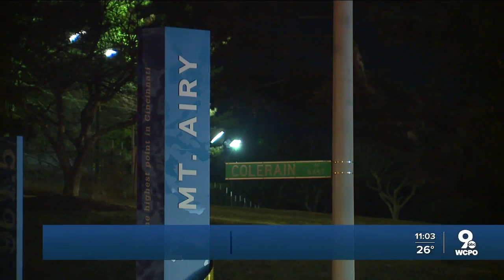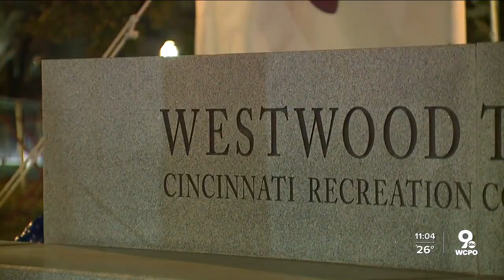Accused serial rapist indicted; prosecutors asking other victims to come forward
The Hamilton County Prosecutor's office is asking potential additional victims to come forward after indicting a man for multiple rapes, kidnapping and aggravated robbery Friday.